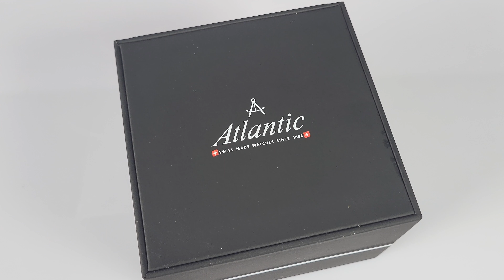Швейцарський кварцовий годинник ATLANTIC Seabase Gents 60348.41.51 | Style-Time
Короткий огляд чоловічого хронографа ATLANTIC Seabase 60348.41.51